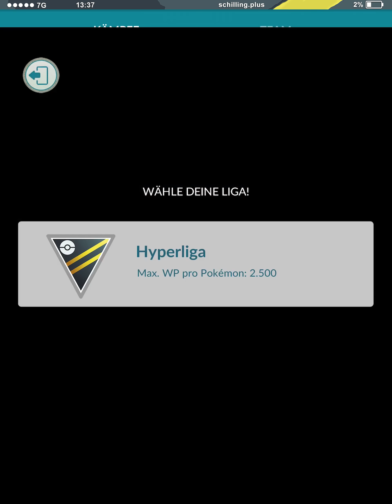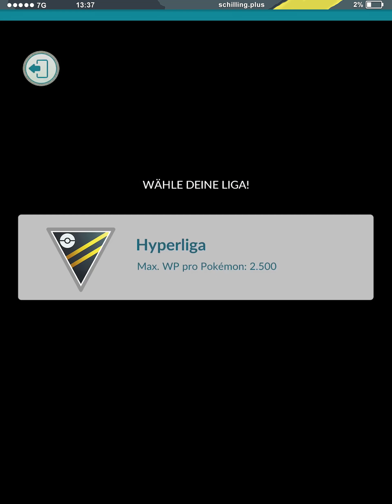Ohje! Doppel-Fee, wenn ich dich seh, tust richtig weh im großen Zeh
Meine Teams in Pokémon GO werden immer kurioser.